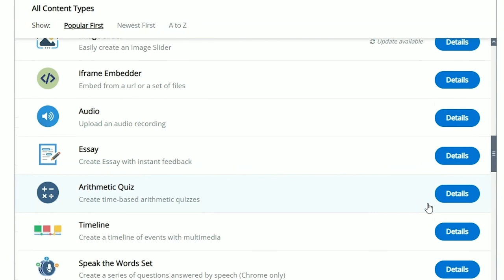Lebanese Alternative Learning History